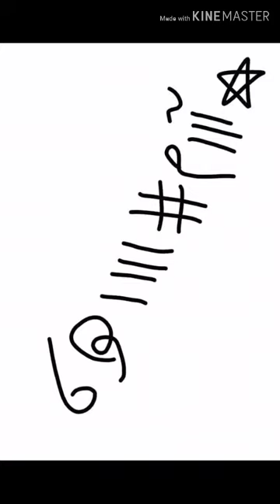WARKEWA DAGA CIWON ALJANU NAN TAKE